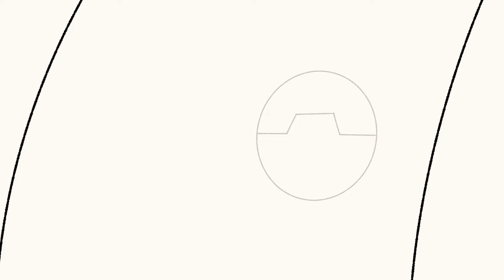Big Hero 6 😎: Best of Summer | Disney Channel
This summer, Baymax, Hiro, and the rest of the Big Hero 6 group indulge in hilarious dance lessons, heroic battles, and epic burger feasts!

The adventure continues for 14-year-old tech genius Hiro and his compassionate, cutting-edge robot Baymax. If dealing with the academic pressure of being the new kid at the prestigious San Fransokyo Institute of Technology weren't enough, it’s off campus where things really get tricky. Hiro and Baymax, along with their friends Wasabi, Honey Lemon, Go Go and Fred, unite to form the legendary superhero team Big Hero 6, protecting their city from a colorful array of scientifically-enhanced villains intent on creating chaos and mayhem!